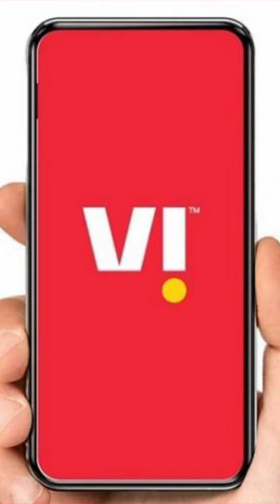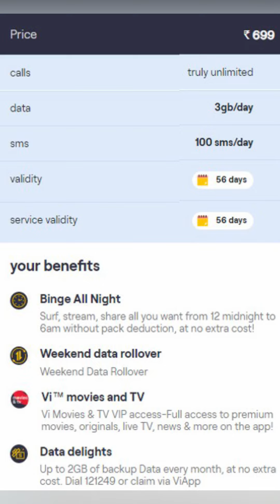Vi Network இன் நான்கு புதிய Prepaid Plans !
Vi Network இன் நான்கு புதிய Prepaid Plans ! Vi Network launched new 4 prepaid plans in India which also applicable for Tamil Nadu. The price / validity and data with SMS mentioned in this video